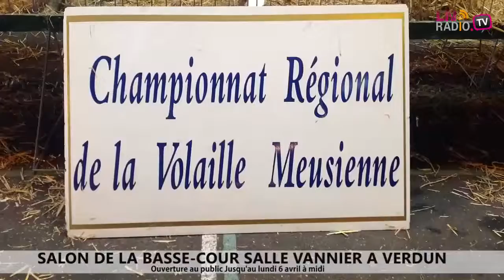Reportage - Salon de la basse cour de Verdun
du 4 au 6 avril 2015 sur l'esplanade du Pré-L’Evêque  à Verdun (Meuse)